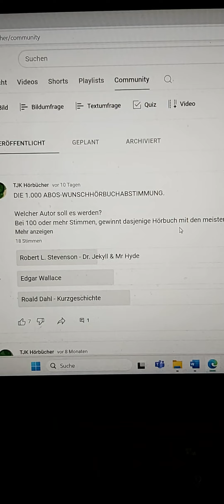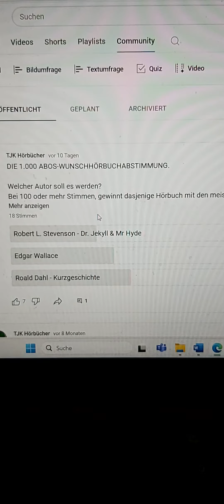Mach mit! - Wunschhörbuch-Voting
Viel Spaß :-)